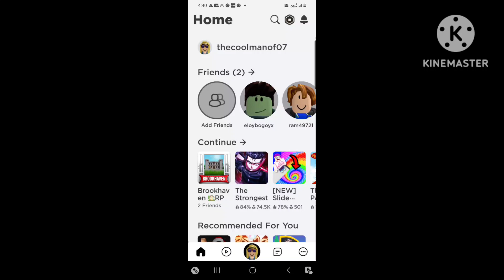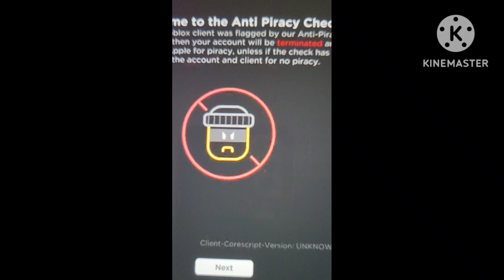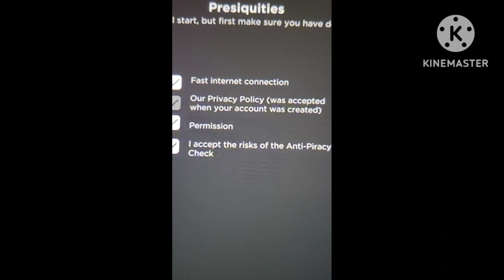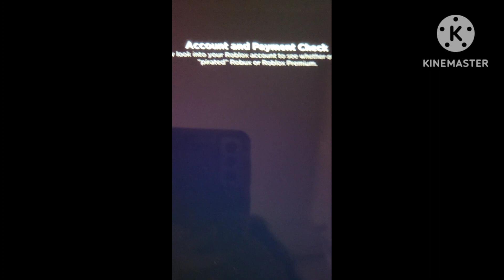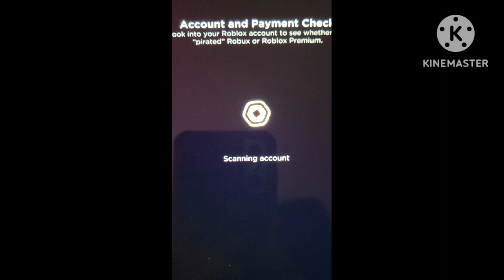Roblox Anti Piracy Screen 😱